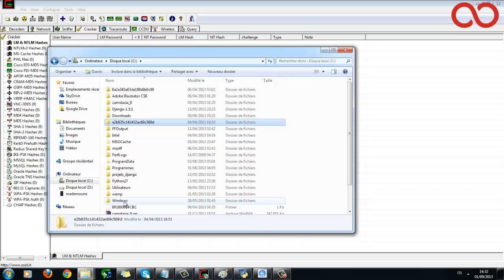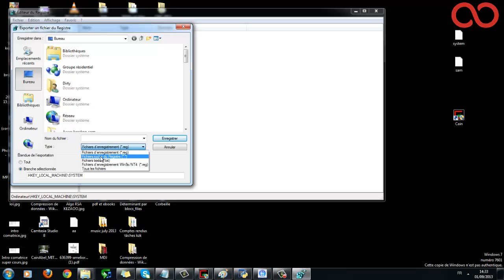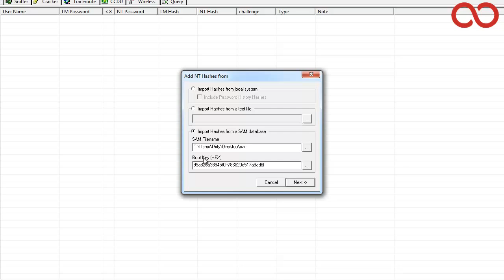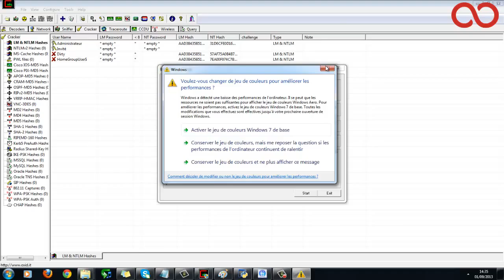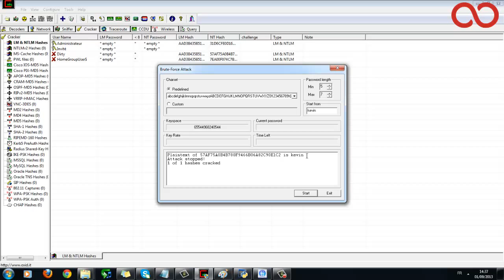Kezakoo : cassage de mot de passe par force brute